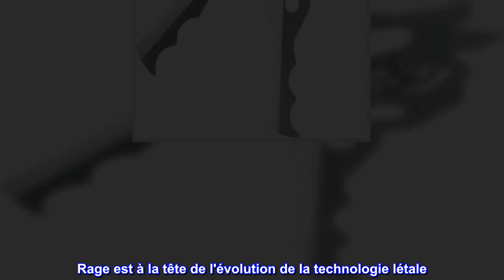Bon produit - RAGE Broadheads Lames de rechange pour arbalète hypodermique NC – Lot de 3, argent, t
Bon produit -  RAGE Broadheads Lames de rechange pour arbalète hypodermique NC – Lot de 3, argent, taille unique (R

PRÉCISION - Les têtes larges Rage sont connues pour leur précision et leurs canaux de blessure sont légendaires
SANS TRACAS - Les lames de rechange sont un moyen facile de remplacer vos lames émoussées sans avoir à acheter toutes les nouvelles têtes larges !
BANG POUR VOTRE BUCK - Votre achat comprend 3 jeux de lames d'entraînement
FABRIQUÉ AUX ÉTATS-UNIS - Chez Rage, nous sommes fiers que toutes les têtes larges soient fabriquées ici aux États-Unis
RAGE - Leader de l'évolution des têtes larges mécaniques
Rage est à la tête de l'évolution de la technologie létale. Les têtes Slip am Broad sont les meilleures têtes larges mécaniques au monde. Rage est connu pour sa précision. Les canaux de blessure de rage sont légendaires. Choisissez Fiabilité. . .Choisissez Rage.

Véritable Rage Hypo NC Bladrs
Ce sont de véritables lames de rechange Rage Hypodermic Crossbow NC. L'image sur la page des vendeurs n'est pas correcte, mais le produit l'est. Livré avec 3 vis de réglage pour fixer les lames à l'intérieur de la virole, 6 lames et une petite clé Allen pour ajuster les vis.